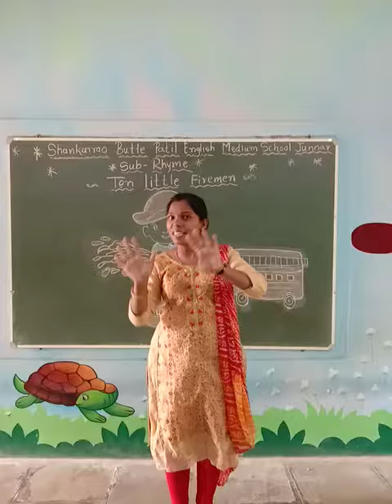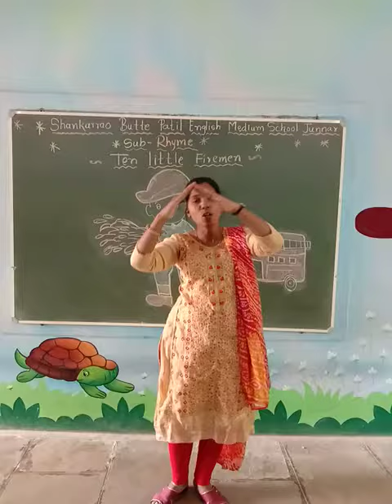Shankarrao Butte Patil English Medium School